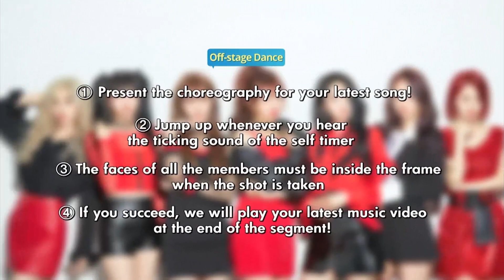[Pops in Seoul] They Are SEXYTAG! HASHTAG(해시태그)'s Off-Stage Dance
HASHTAG (Freesm)
This is the lead track of HASHTAG’s second mini album, “Aeji paSsion.” “Freesm,” which is a portmanteau of “free” and “prism,” demonstrates the artist’s will to show her diverse qualities and give off a sense of freedom.

해시태그 (Freesm)
두 번째 미니앨범 [Aeji paSsion]의 타이틀곡
자유를 의미하는 Free 와 다양한 빛의 스펙트럼을 만들어 내는 물체인 Prism 의 합성어인 Freesm 을 정면으로 내세워 자유롭고 다양한 모습을 전달하겠다는 의지가 담긴 곡이다.